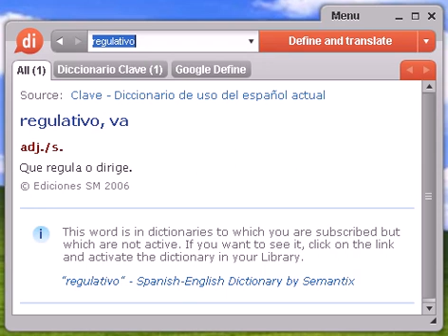Definición de regulativo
regulativo, diccionario, define, definir, significado, español, castellano, Dixio, regulativa, regulativas, regulativos